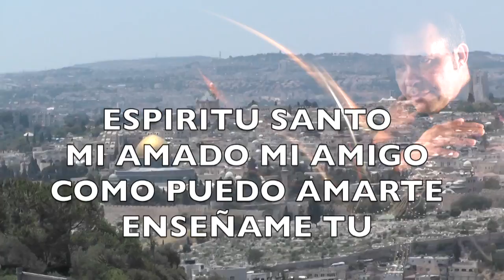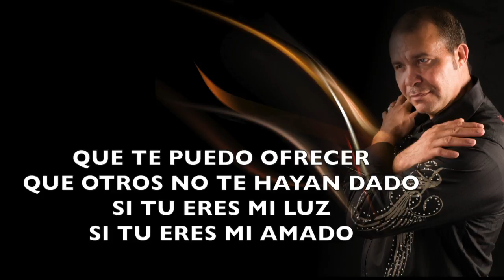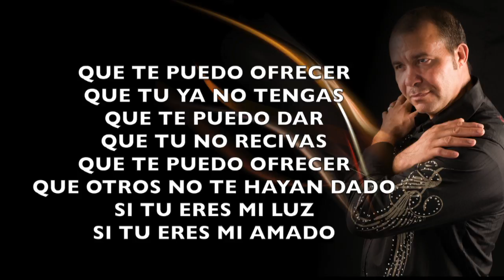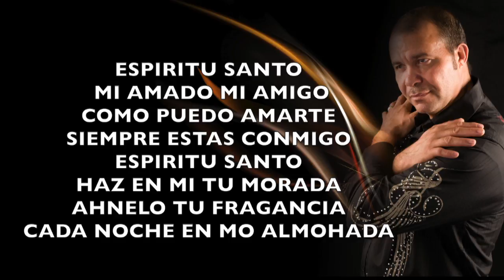Espiritu Santo - Rafael Gonzalez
This video is about  video musical